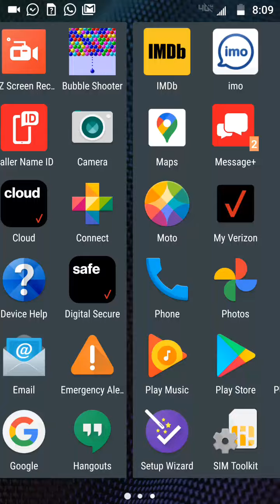August 17, 2020